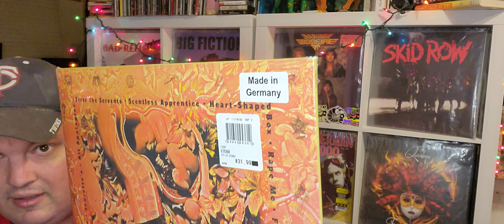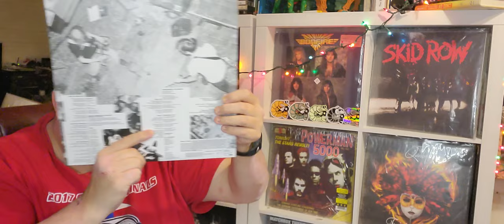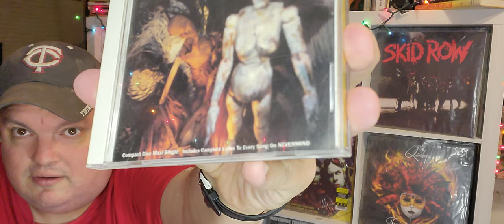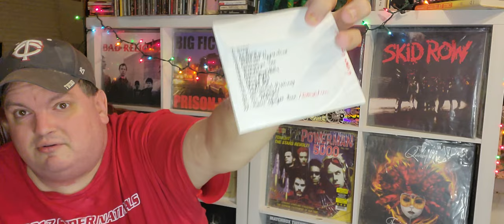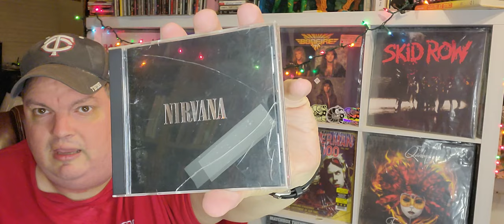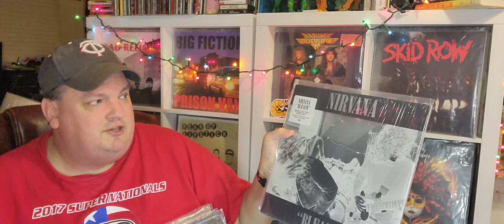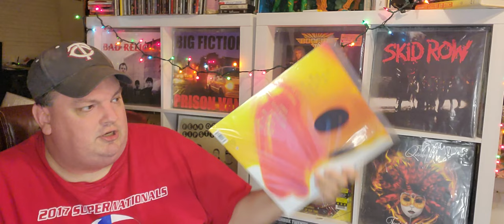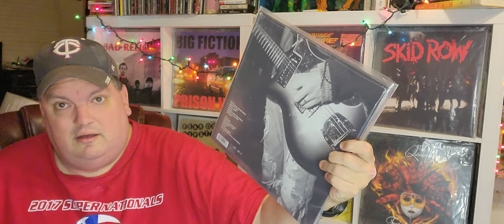Sonic Boom! TV - Episode 123 - Opening the Nirvana: In Utero LP and My Nirvana Collection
Opening the Nirvana: In Utero LP and My Nirvana Collection